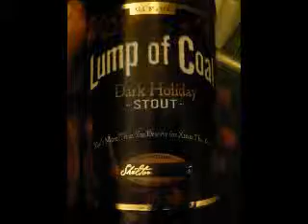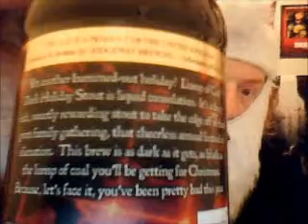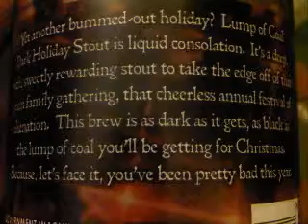Ridgeway Brewery - Lump Of Coal (Foreign Stout) 8%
Ridgeway Brewery (Hepworth & Co Brewers Ltd) - Lump of Coal (Foreign Stout) 8% (Re-Review)

Ridgeway
Brewed at Hepworth
Style: Foreign Stout
Reading, England
Serve in English pint, Snifter, Tulip

COMMERCIAL DESCRIPTION
Looking forward to a depressing holiday? Here is liquid consolation. This 8% bittersweet chocolate stout is the best you could hope for in these dark times. Come to think of it, considering how bad you've been this year, this little coal-black gem is more than you deserve for Christmas. Concocted by the vastly talented -- though, frankly, a little too cheery -- Peter Scholey, Lump of Coal will be hitting shelves and better pubs in November 2004.